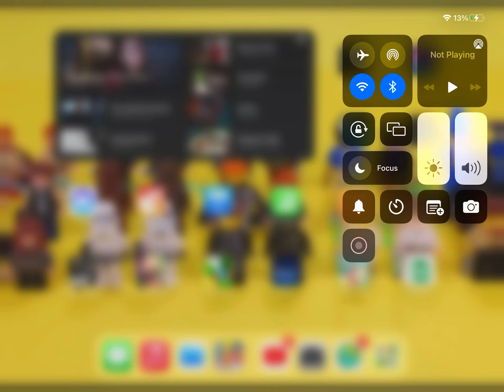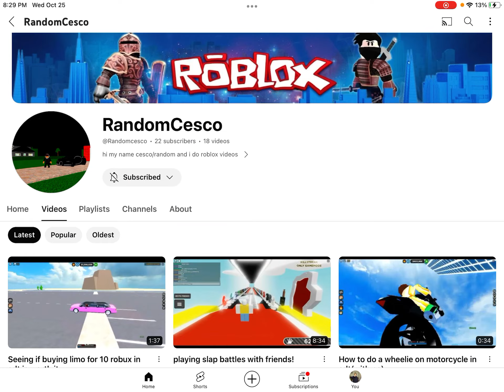Go check him out 👍